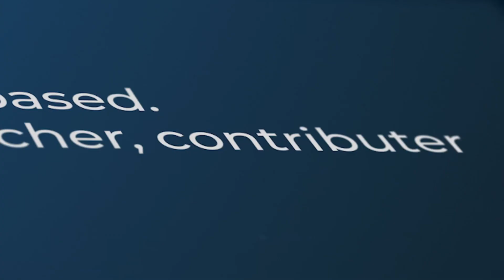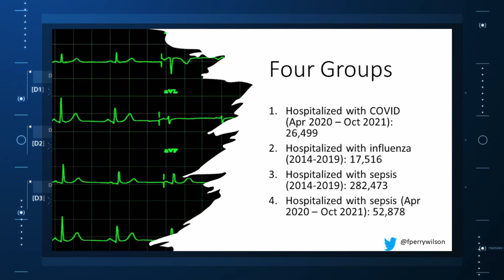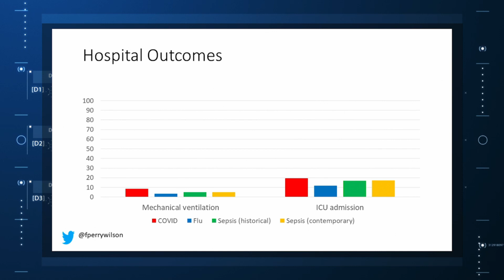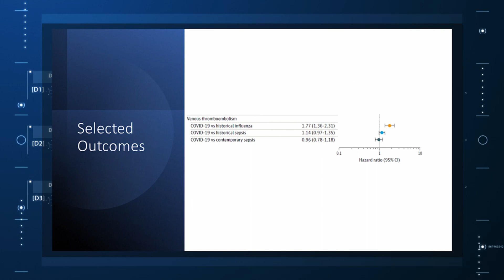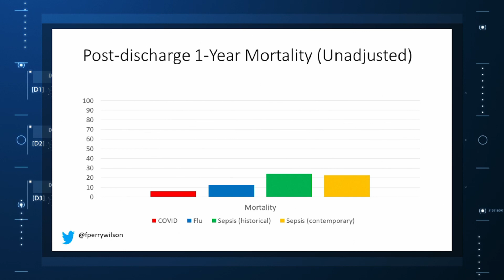Is it Long COVID or Long Everything?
When a patient presents with symptoms of a viral respiratory infection these days, we can usually know which virus is to blame within hours, thanks to lab testing that has become fairly routine. But it doesn’t stop us – nor should it – from guessing beforehand. We’ve all learned that viruses have tells, after all. Flu, which announces its presence with deep muscle aches.  RSV, with the wheezing. But COVID, to me at least, always felt a bit apart from these other pathogens. The sometimes permanent loss of the sense of smell; that is such a specific, and bizarre finding.  And then of course, there is long covid. A syndrome that has been devilishly difficult to define clearly, but seems to crystallize our modern, post-vaccine-era concerns about the virus.

But is Long COVID unique to covid? Or rather – have we simply failed to understand that in reality, there is long everything?